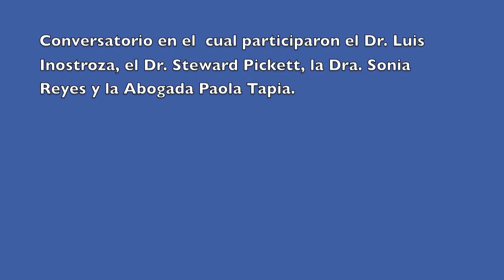Ciudad y Ciencia - Bienvenida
Cátedra del Futuro: "Ciudad y ciencia: nuevas formas de pensar el hábitat humano". Un espacio para reflexionar las Ciudades que queremos.
 Bienvenida de parte del Vicerector de la Universidad Autónoma de Chile, el Dr. Ivan Suazo.